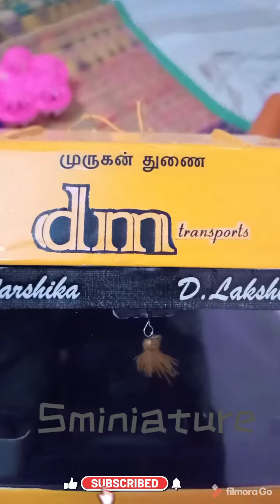Man Miniature Truck Making complete video vol-4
Man truck miniature making video vol-3